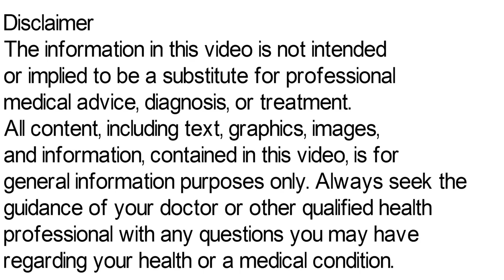Loratadine Tablet Uses, Side Effects & Dosage, Loratadine 10mg Tablets | लोराटाडिन | Najla Ki Dawai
Loratadine tablets medication is an antihistamine that treats symptoms such as itching, runny nose, watery eyes, and sneezing from "hay fever" and other allergies. Loratadine tablets is also used to relieve itching from hives. Loratadine 10mg tablets are used for the symptomatic treatment of allergic rhinitis and chronic idiopathic urticaria. najla ki dawai
Loratadine Tablet Uses, Side Effects & Dosage, Loratadine 10mg Tablets | लोराटाडिन टैबलेट, najla ki dawai
loratadine tablet ke bare mein jankari
loratadine 10mg tablets used for
loratadine tablets lp
loratadine tablets
loratadine 10mg tablets used for hindi
loratadine tablets ip alaspan
loratadine mouth dissolving tablets
loratadine side effects